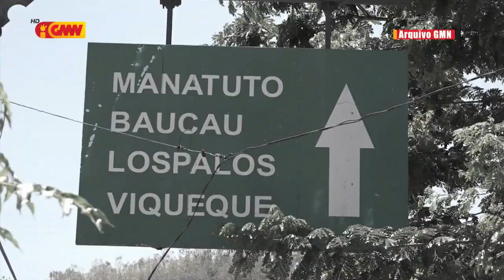Reportajen GMN – “Loron Matebian 02 11 2022”